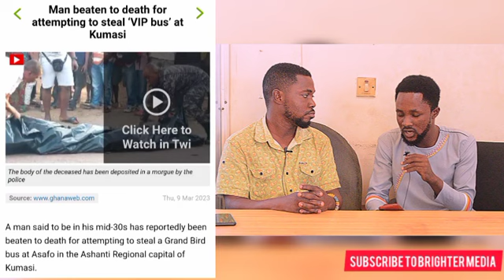Aah Again? déath why....they have put this too in déath because of.....awww Ghana why